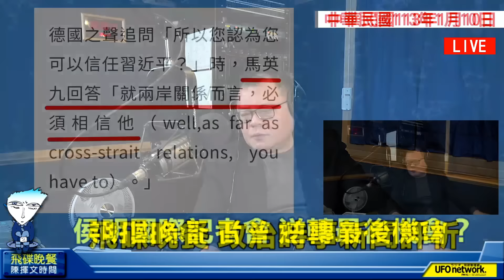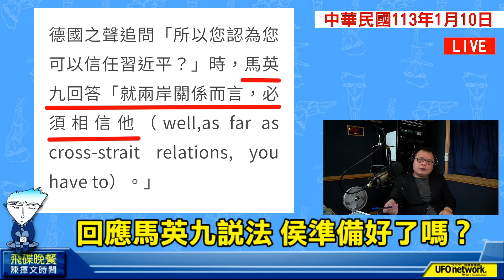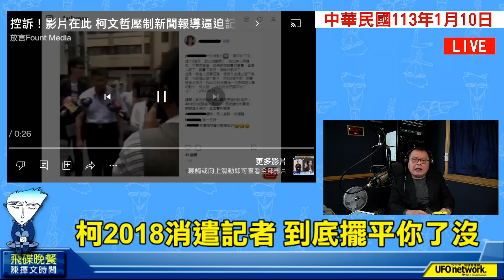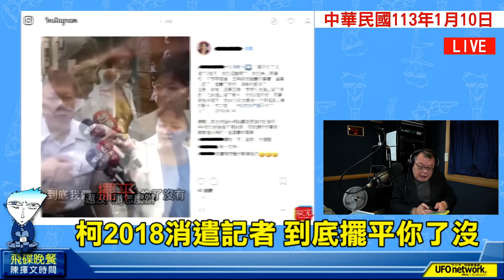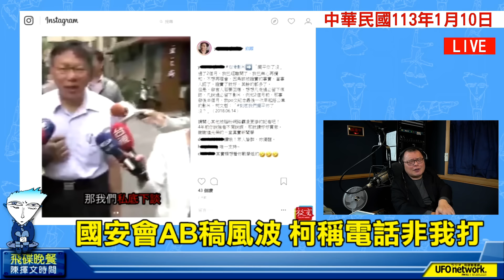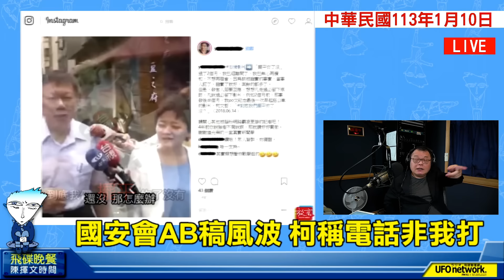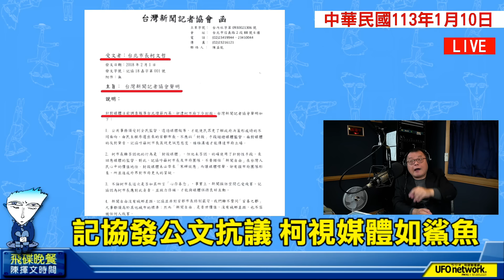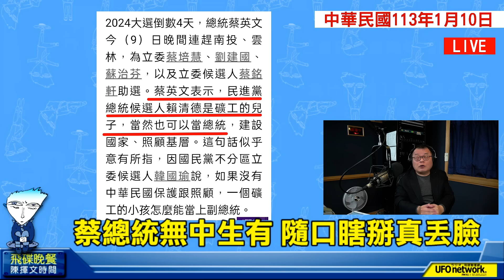'24.01.10【觀點│陳揮文時間】柯2018消遣記者 到底擺平你了沒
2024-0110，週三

本次飛碟小子片頭
影片製作：“邱士軒先生”
影片配樂：“BLUCOLh”創作歌曲『Bang Bang』